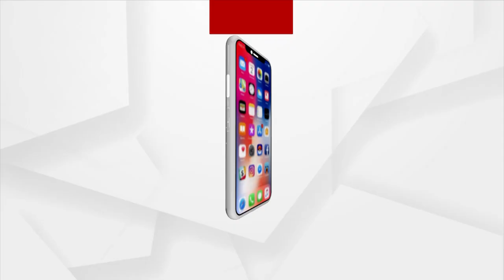ଆମେରିକା ଗସ୍ତ ସାରି ଭାରତ ଫେରୁଛନ୍ତି ପ୍ରଧାନମନ୍ତ୍ରୀ ନରେନ୍ଦ୍ର ମୋଦି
ତିନି ଦିନିଆ ଆମେରିକା ଗସ୍ତ ସାରି ଭାରତ ଫେରୁଛନ୍ତି ପ୍ରଧାନମନ୍ତ୍ରୀ ନରେନ୍ଦ୍ର ମୋଦି । ଫେରିବା ସମୟରେ ପ୍ରଧାନମନ୍ତ୍ରୀଙ୍କୁ ବିଦାୟ ଜଣାଇବାକୁ ଏକାଠି ହୋଇଥିଲେ ବହୁ ସଂଖ୍ୟକ ଭାରତୀୟ । ବିମାନ ବନ୍ଦରକୁ ଯିବା ସମୟରେ ଶୁଣିବାକୁ ମିଳିଥିଲା ଭାରତ ମାତା କି ଜୟ ଓ ମୋଦି ମୋଦି ନାରା ।